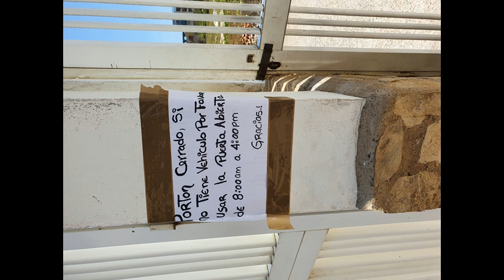* Hagedis Mix jack333333